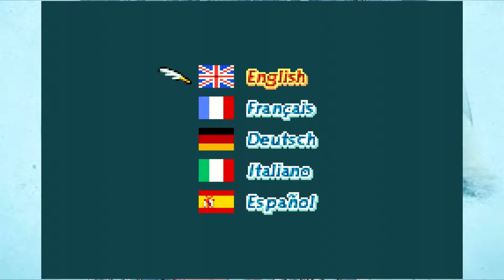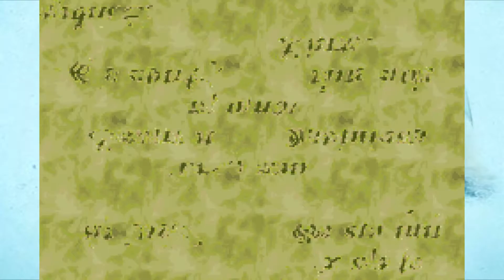Final Fantasy Tactics Advance Ep1 (Ivan)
Welcome to my new series! I hope you enjoy!